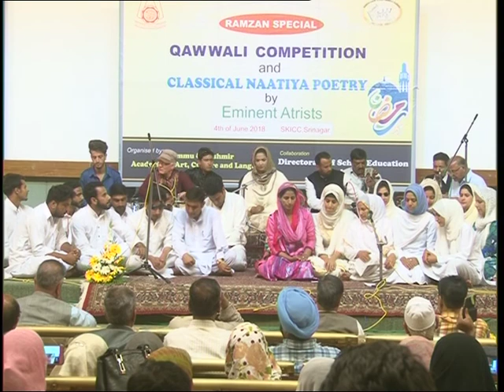Dr Shaista Ahmad, Classical Natiya Poetry’